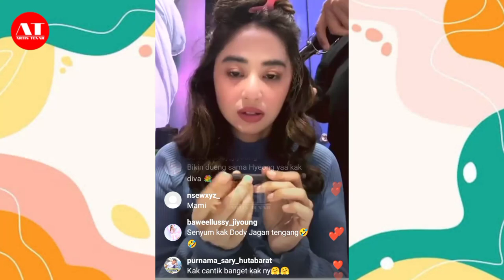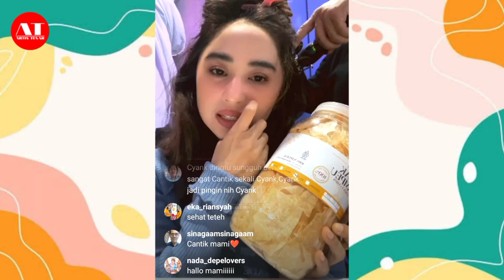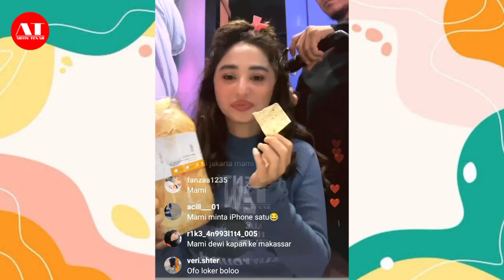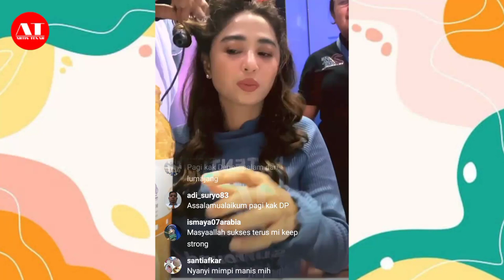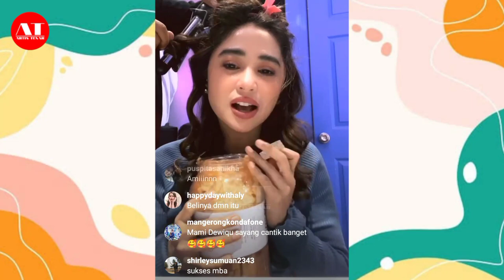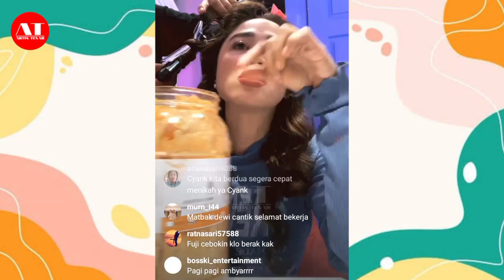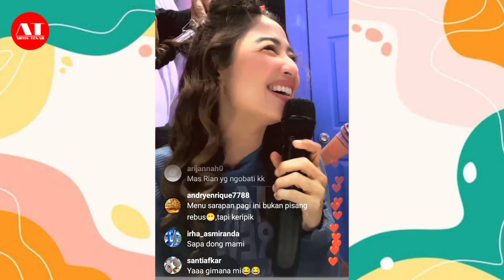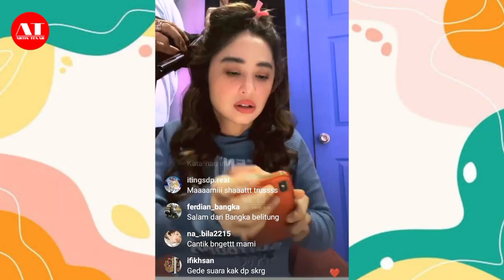LIVE NYANYI DI STUDIO, DEWI PERSSIK MAKEUP PERSIAPAN SYUTING PAGI PAGI AMBYAR HARI INI 😍